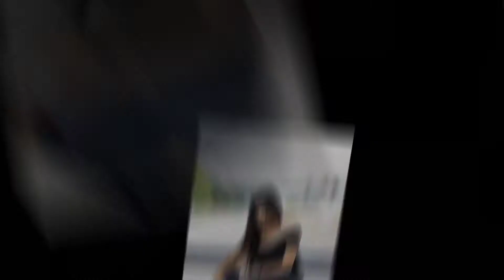Genesis Ornelas Photoshoot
Royal Sapphire Photography